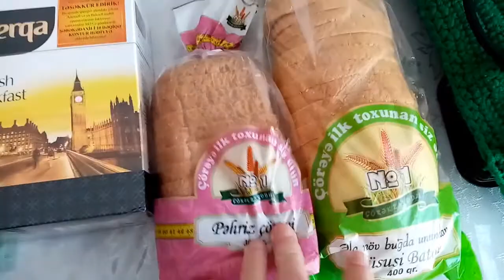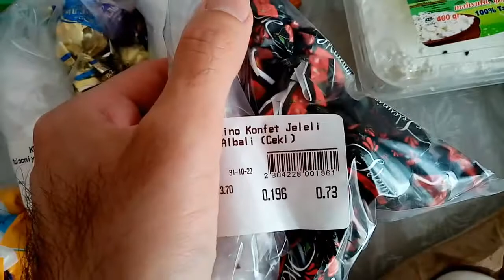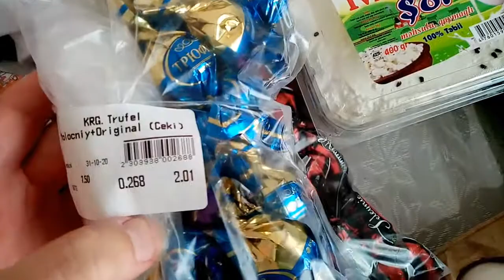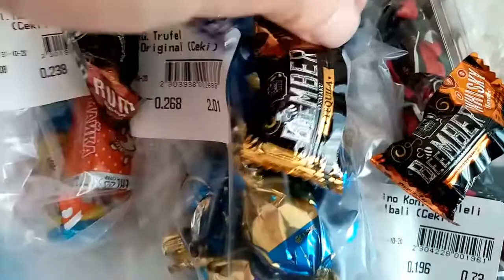Закупились продуктами в Сумгайыте